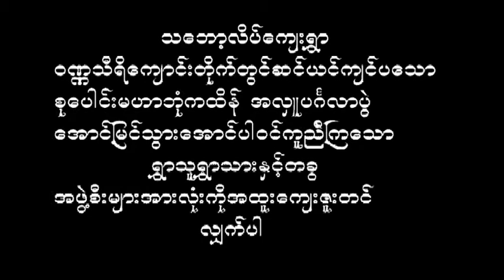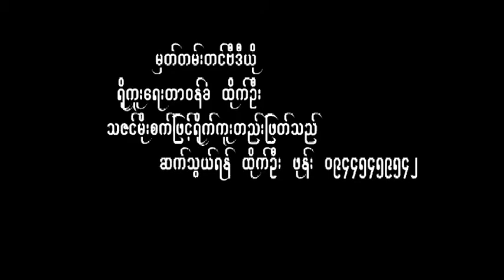06 သဘော့လိပ် ကထိန် 26.10.2017